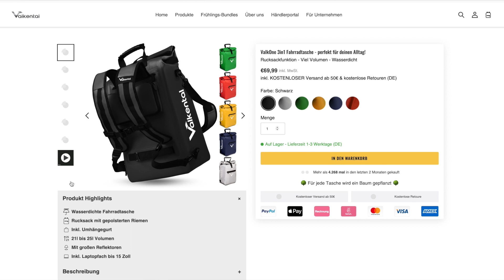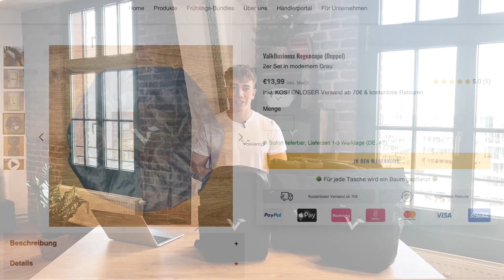3in1 Fahrradtaschen im Vergleich - welche passt zu dir?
3in1 Fahrradtaschen überall und keine Ahnung welche die richtige ist? Kein Problem, wir bringen etwas Licht ins Dunkel.
In diesem Video stellen wir die ValkOne, ValkPro und ValkBusiness vor. Die 3in1 Taschen haben alle etwas gemeinsam: Sie vereinen Rucksack, Fahrradtasche und Umhängetasche in einem. Jedoch ist jede der drei Taschen anders in der Handhabung und passt zu einem unterschiedlichen Typ Radfahrer. Deswegen erklären wir dir die wichtigsten Unterschiede und geben ein paar Denkanstöße :)